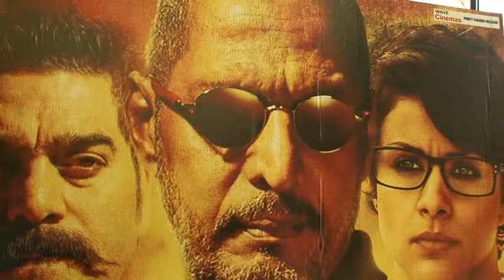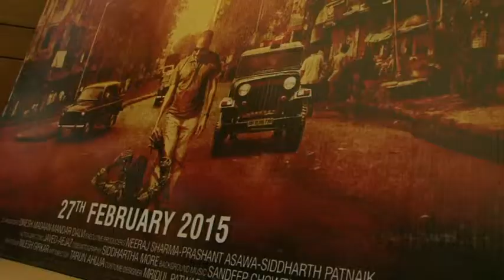Film | Ab Tak Chhappan 2 | Public Review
In Bollywood, even though the film sequels have become a trend of sorts, there have been many films whose sequels have fared well as much as the original film itself. On the other hand, a few films' sequels have bombed miserably at the box-office. This week's release AB TAK CHHAPPAN 2, as the name suggests, is the sequel to 2004 film AB TAK CHHAPPAN. Will the sequel be as strong and powerful as the original? Let's find out.

The film starts off with Saadhu Agashe (Nana Patekar) in a confession room, wherein, he explains (in his inimitable style) the basic difference between reality, clarity and perception to ex Police Commissioner Pradhan (Mohan Agashe), while the police personnels are recording this conversation in control room. The confession session is immediately followed by a flashback, which establishes the whole story till the present. A calm and collected Saadhu, who, after having left his dreaded past behind him, lives a peaceful life with his only son in a village in Goa. He derives immense pleasure in fishing, cooking, playing marbles with the village children and also spending time with himself on the boat in the middle of the waters. Meanwhile in Mumbai, when the dreaded underworld raises its ugly head again, in order to eradicate the same, Home Minister Janardhan Jagirdar (Vikram Gokhale) and his top level 'management' decides to call back Saadhu and reinstate him back in the police force. Even though Jagirdar assures that he will 'manage' all the charges which were leveled against him, a firm Saadhu sticks to his guns and refuses the offer because of the step motherly treatment that was meted to him while he was in the force. It takes Saadhu his son to convince him to get reinstated in the police force. The very moment he joins back the force, Saadhu comes back to his original form and gets working on the job by activating his ever trusted informers, reliable sources and likes. No sooner he gets back to his job, he starts getting congratulatory messages from everyone, including the wheelchair ridden underworld don Rawale (Raj Zutshi). Amidst all this enters a crime reporter Shalu (Gul Panag), Youtube Channel Management Powered By Most Reliable You|Tube Partner Network -  Nfxshot Network